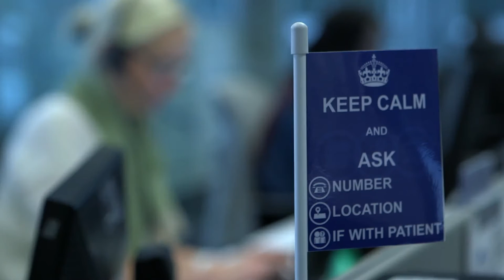Reliable Connectivity: The International SOS story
Interview with Richard Davies, Group CIO, International SOS.

International SOS is the world’s leading integrated medical, clinical and security service organisation. It has over 10,000 employees in 70 countries and operates 27 assistance centers and 35 international SOS clinics.

This deal has been described as transformational for Singapore and it included IPVPN, Managed Fire Walls & Gateways, PBX Management and IPT hosted in the cloud. The largest cloud / Data Center deal in APAC.

Emergency assistance can be a matter of life and death. Discover how International SOS uses reliable connectivity to assist its members across the world when they face challenging situations.

Richard Davies (Group CIO at International SOS) relates how digital technology through reliable connectivity from Orange Business is transforming emergency assistance.